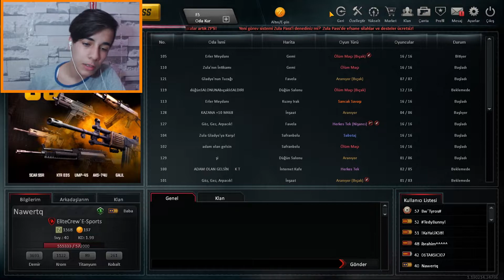BAZUKA SNİPERİ İLE OYNADIM (CHEYTAC M200)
selam arkadaşlar hepiniz yeni videmoza hoşgeldiniz bugün sizler ile birlikte zula'da sniper olarak adı konan bazuka yani Cheytac ile oynadım video hoşunuza gittiyse beğenmeyi ve kanalıma abone olmayı unutmayın sizleri seviyorum

zula
zula oyun
en iyi türk oyunu
canlı yayın